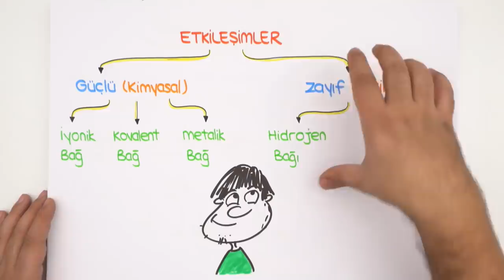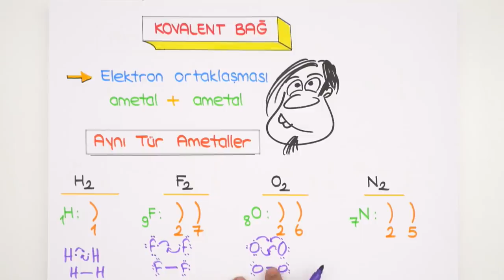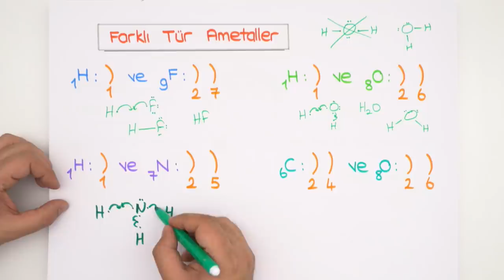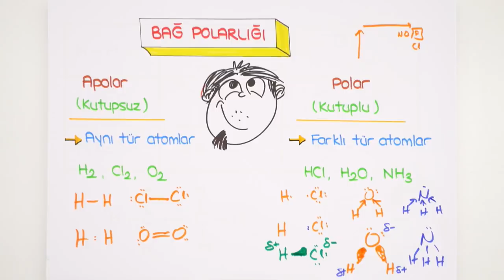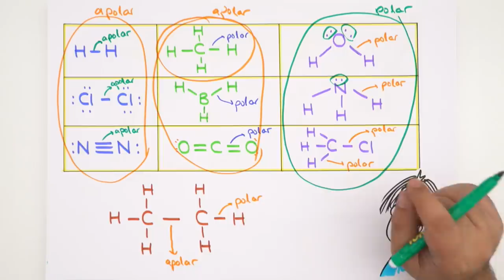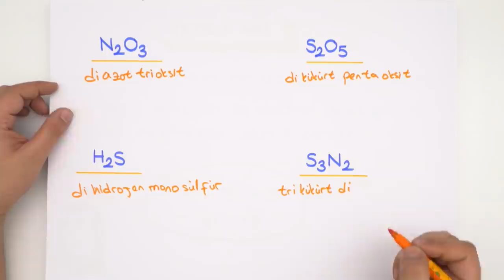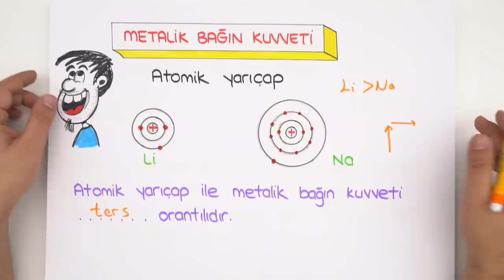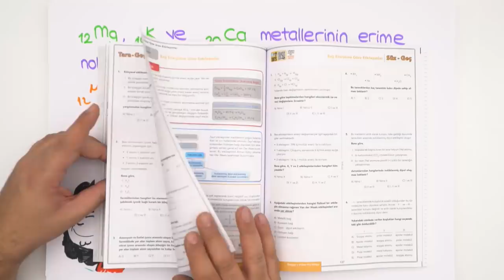9.Sınıf Kimya 2.Dönem Giriş (Kovalent & Metalik Bağ)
9.Sınıf kimya dersinde ''Kovalent & Metalik Bağ''' konusu ile 2.döneme giriş yapıyoruz. 😊

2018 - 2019 Güncel Müfredat ücretsiz konu anlatımları için 9.Sınıf Matematik 9.Sınıf Biyoloji 9.Sınıf Coğrafya 9.Sınıf Fizik 9. Sınıf Kimya 9.Sınıf Tarih 9.Sınıf Türk Dili ve Edebiyatı 9.Sınıf İngilizce